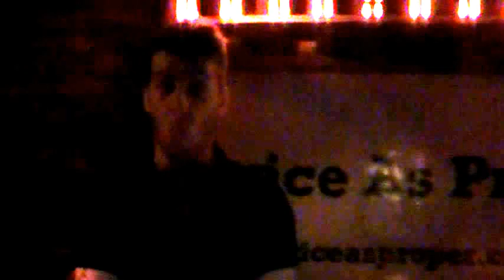Twice as Proper - National Underground w/ Mas Teeveh + Justin Schumacher + Chanski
Mas Teeveh rocked the National Underground Basement!